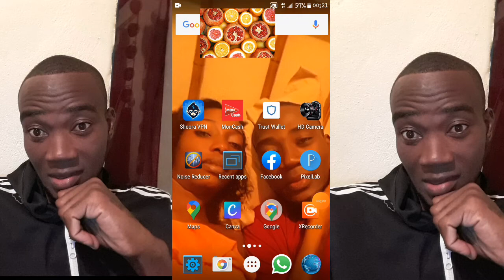redbuble|the best product, best designs t-shirts you ever see before.Make money online with redbuble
men link kam

klike sou link sa wap jwenn tout lot products online at Derlostore.